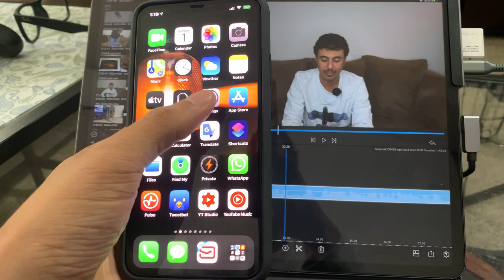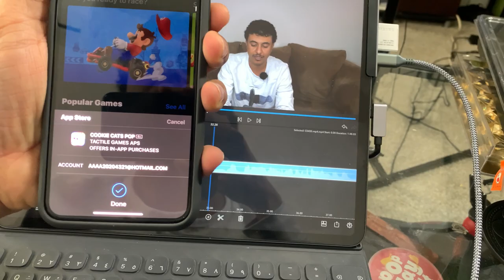انطباعي الشخصي للنسخة التجريبية الثالثة iOS13.3